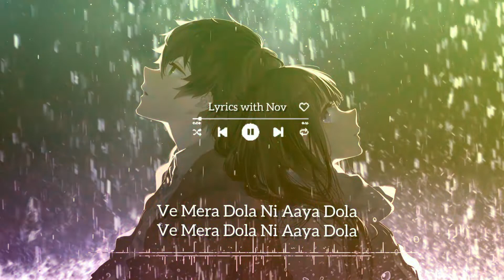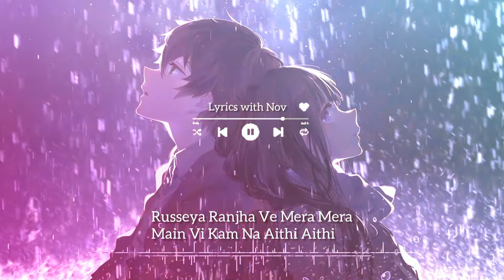Ranjha Lyrics – B Praak, Jasleen Royal | Shershaah